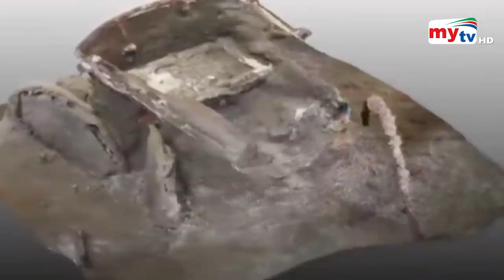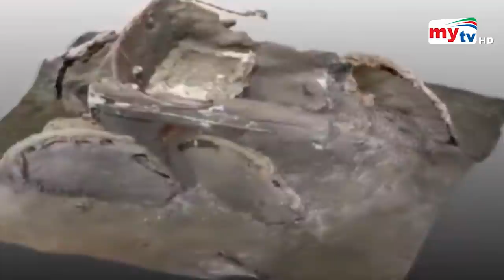পাওয়া গেল ২০০০ বছর পুরনো রথ ! | Ancient Chariot found in Italy | Bangla News | Mytv News